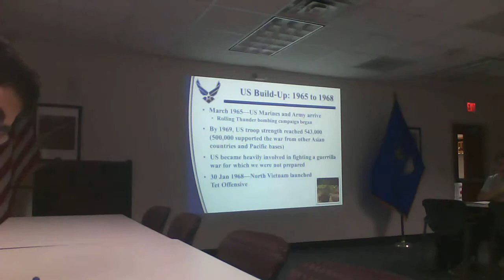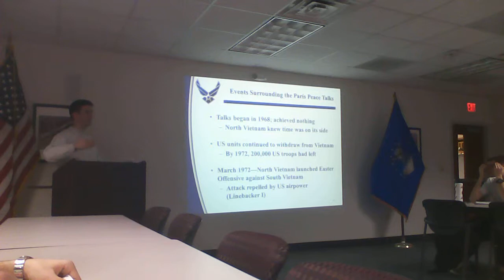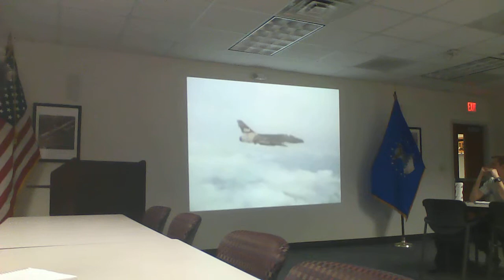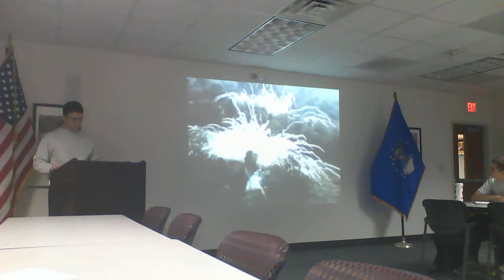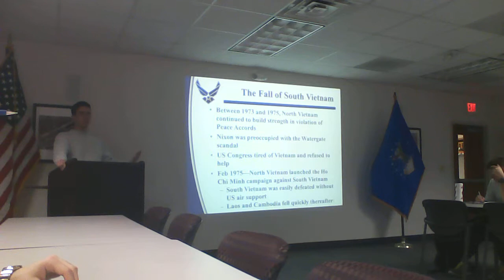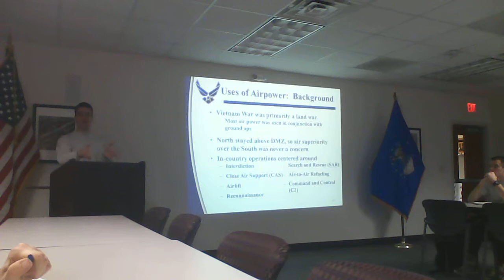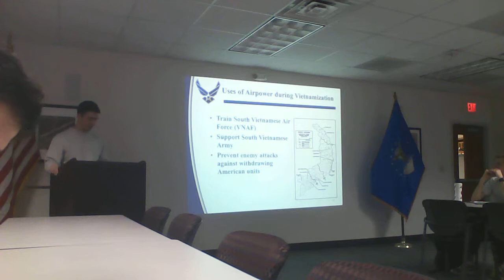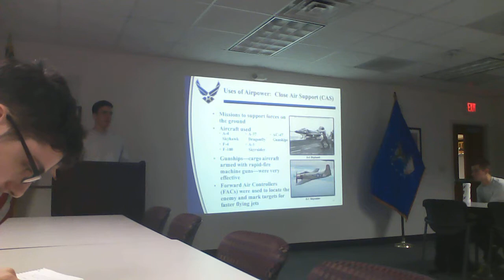04 Feb 2015 - AS200 Class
04 February 2015, AS200 Class video, Air Force ROTC, UW-Madison, Instructor: Captain Paeth